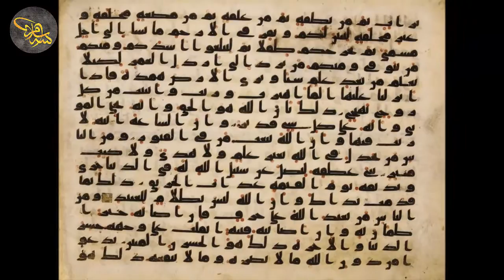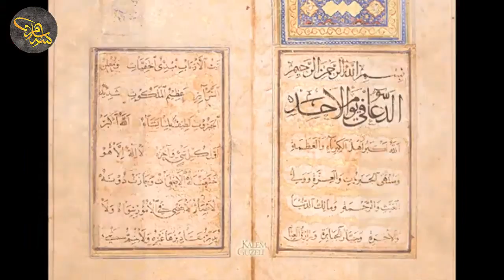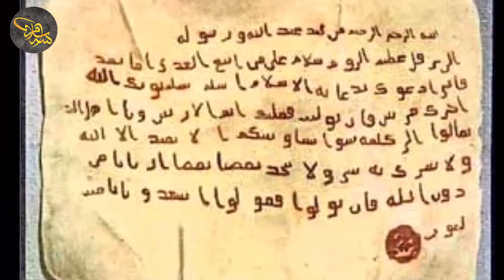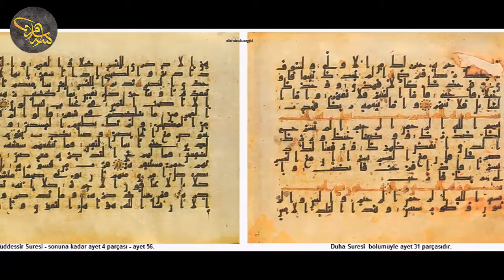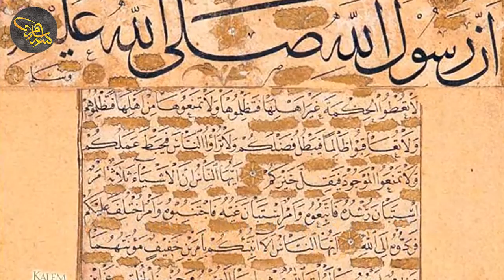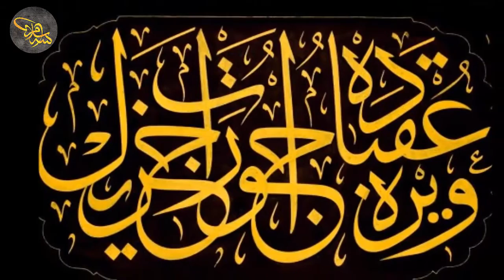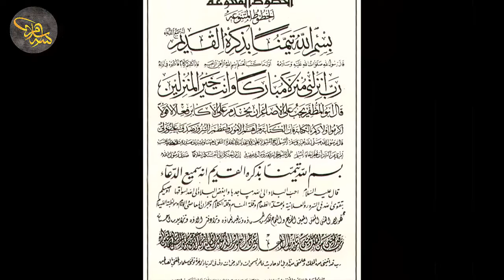Dünden Bugüne Hat Sanatı Gelişim Süreci - Teorik Bilgiler 2.Bölüm